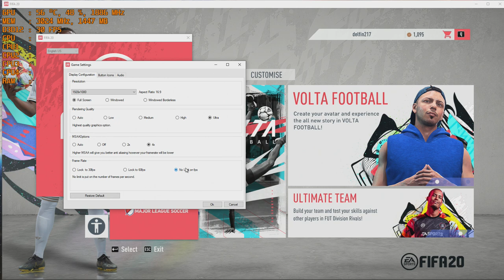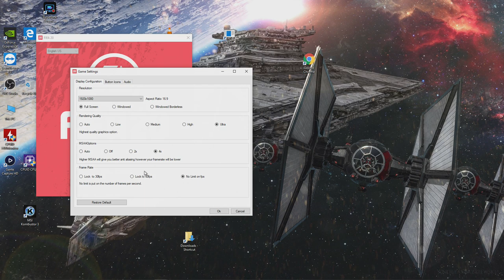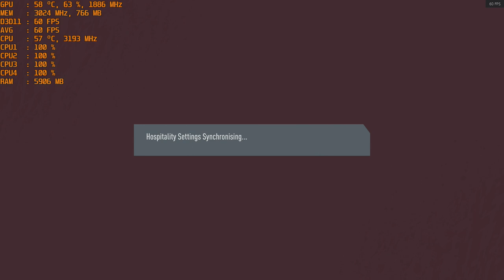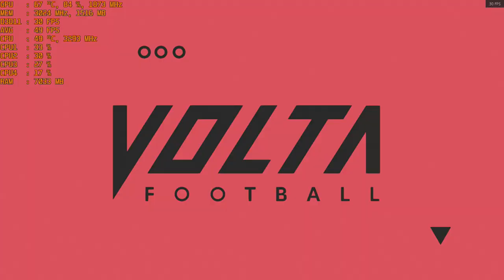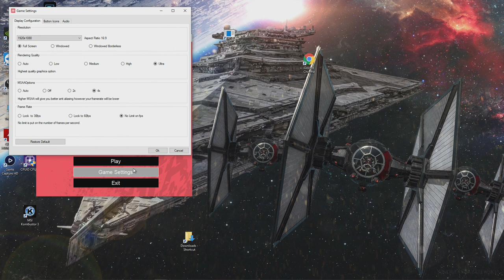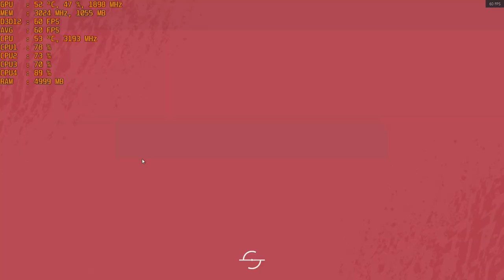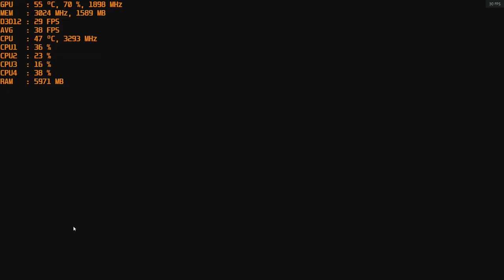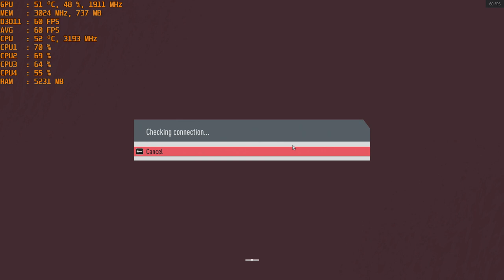FIFA 20 - 1080p Ultra with the GT 1030.....GOALLLLLL!!!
1080P Ultra DX12 - Start
 How to change DX version - 7:38 (changing the settings file to read only stopped the game from launching, uncheck that option if that happens to you)
             Ultra DX11 - 10:30
             High DX11 - 23:20, 28:00

CPU: I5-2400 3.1ghz base  - 3.4ghz turbo
GPU: MSI GT 1030 2gb Gddr5 OC
Ram: 12gb 1600mhz ddr3 (running at 1333mhz).
Res: 1080p Ultra & High settings